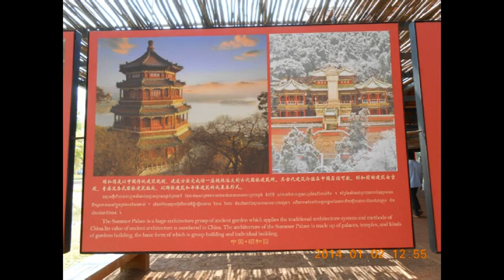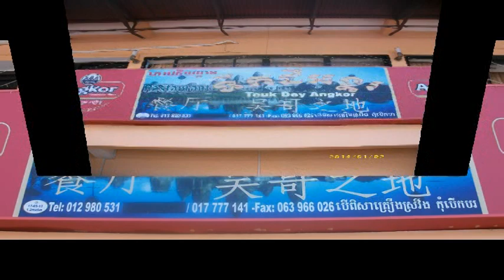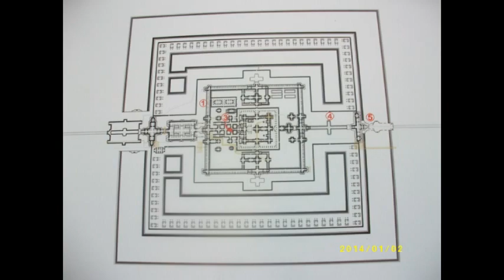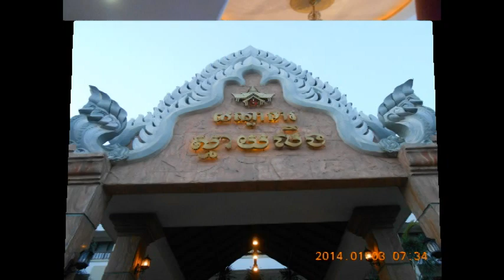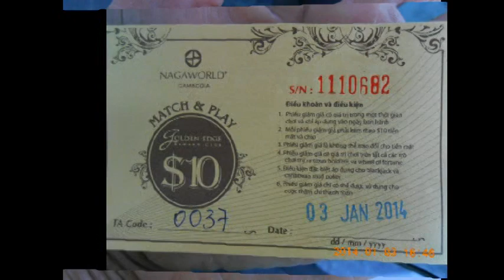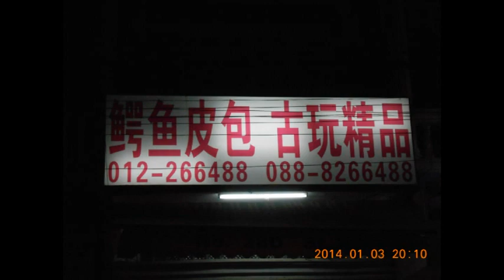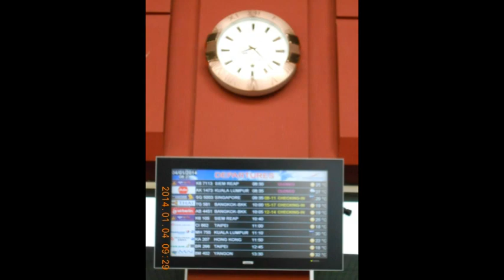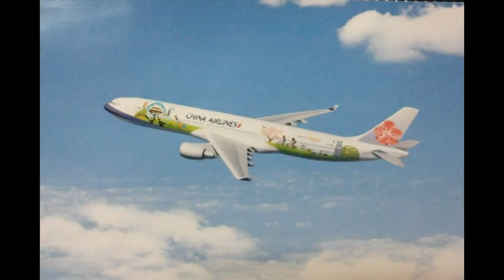金邊 吳哥窟 5天之旅 2013/12/31--2014/01/04兄弟旅遊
金邊 吳哥窟 5天之旅 2013/12/31--2014/01/04兄弟旅遊 金邊鑑於1371年 自1867年以來 一直是柬埔賽的首都 同時也是全國政治 文化 經濟 交通中心和第一大城 位於湄公河和洞裡湖的交會處 原名為鑲邊 目前柬國人口超過一千萬 其中高棉族占了八成 華人約四十萬 柬國華人幾乎集中在金邊 吳哥窟是世屆文化遺產 世界七大奇景